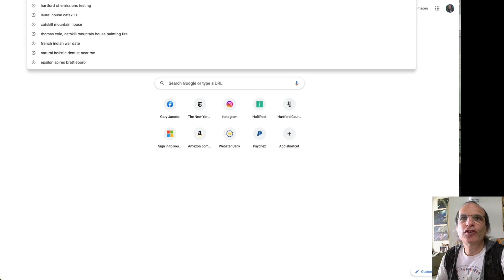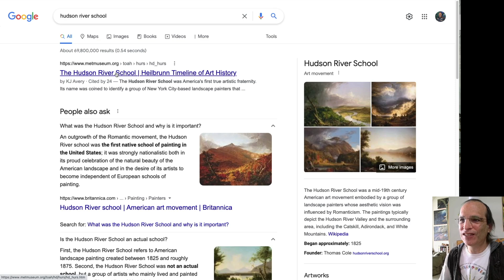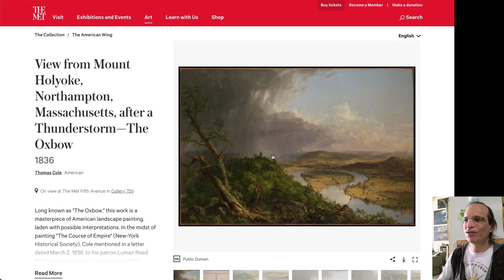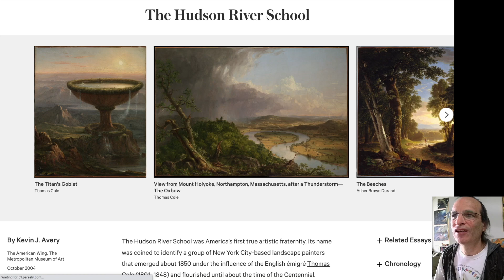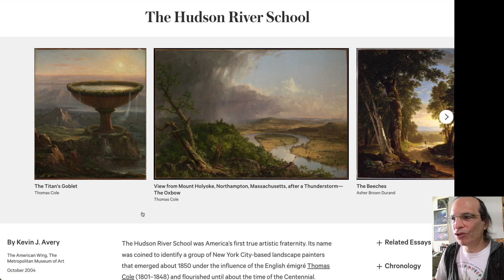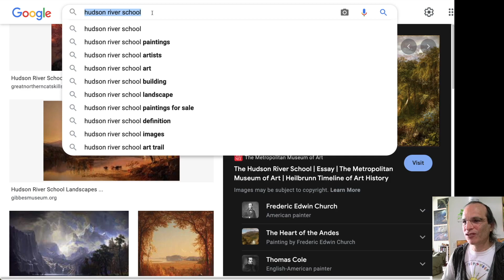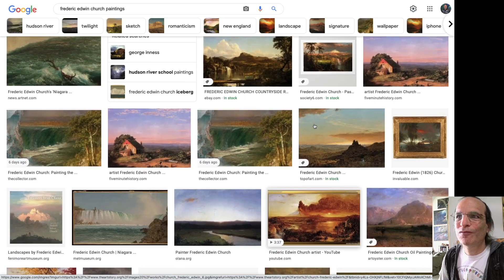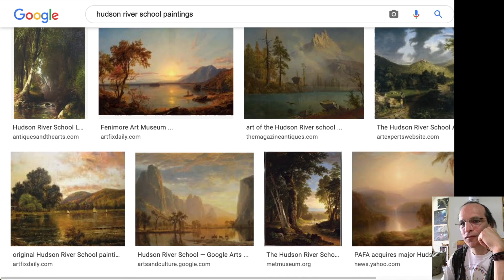Gxxgling Art vid 002 Hudson River School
A wry examination of The Hudson River School Artists focusing on Thomas Cole, Frederic Church, and Albert Bierstadt, their roots and changing themes in relation to European techniques, Romanticism and Classicism. Stunning visuals highlight this look at paintings that helped define early American Art and America itself.